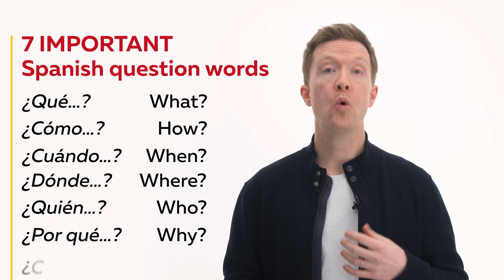70 common Spanish phrases you need to know! (Captions Fixed)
(Re-uploaded with captions fixed from last time!)

I'm about to teach you 70 common Spanish phrases that you can use RIGHT NOW to have your first conversation in Spanish…

Or even prepare for a trip abroad.

We'll start with the really easy ones, and then gradually introduce some more interesting phrases, so you can really make a good impression with your Spanish

Welcome to StoryLearning Spanish, where you can learn Spanish with stories... not rules!

Why not check out some of these other helpful videos...

⏱ TIMESTAMPS:
0:00 Intro
0:25 Phrases
13:47 Ending